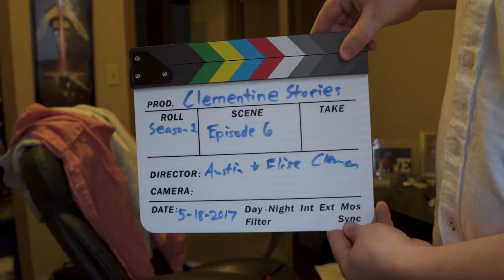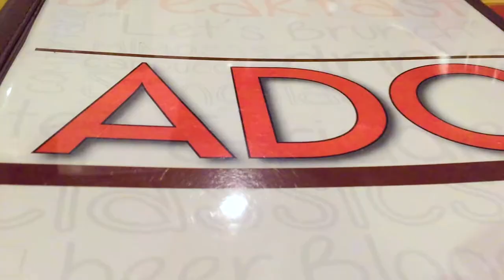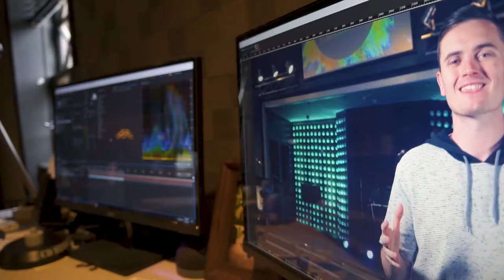Date Night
Today didn't have as much going on/I forgot to film more in the morning when I had my last final of the year, which was a breakfast with the media department, essentially.  Part of the reason, though, was to spend the last bit of quality time our group had with our retiring professor without a camera.